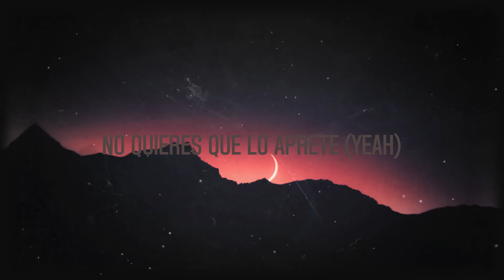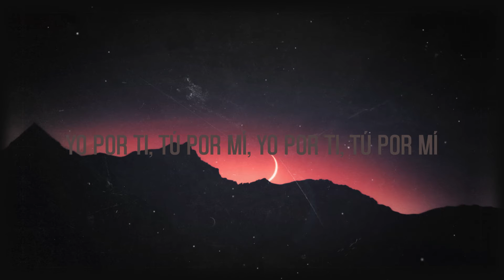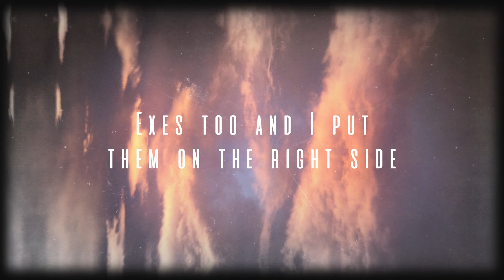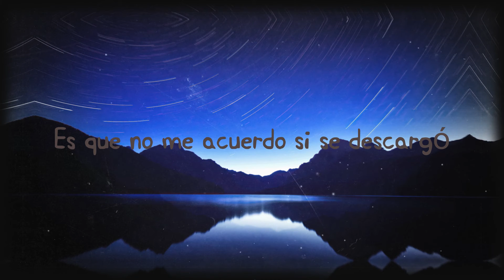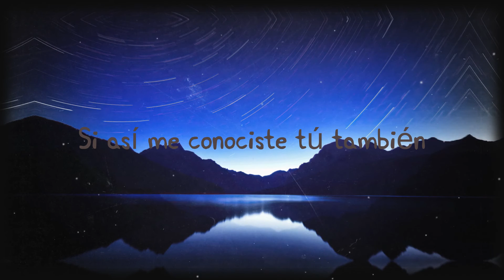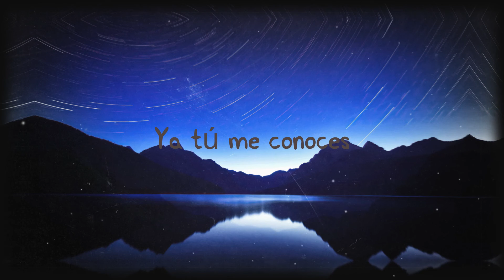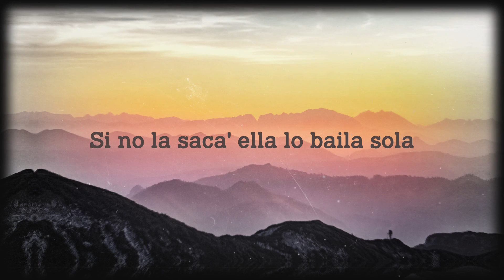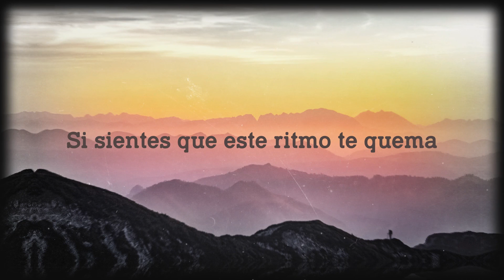Yo x Ti, Tu x Mi - Rosalia, Ozuna (Lyrics Video) 🦠